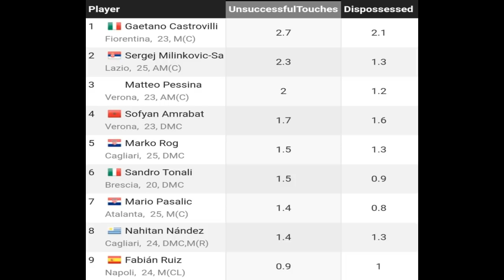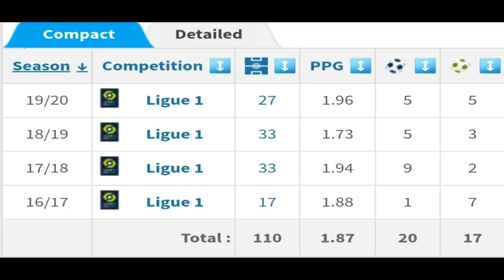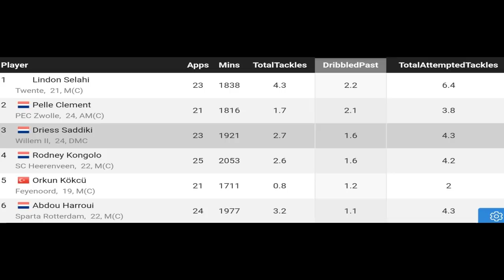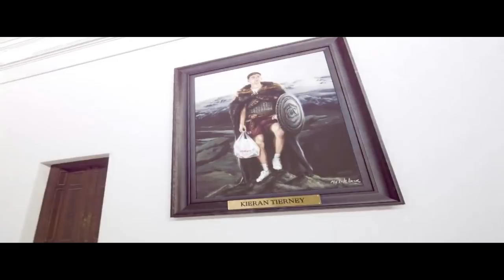BREAKING ARSENAL TRANSFER NEWS TODAY LIVE:THE NEW WINGER| FIRST CONFIRMED DONE DEALS??